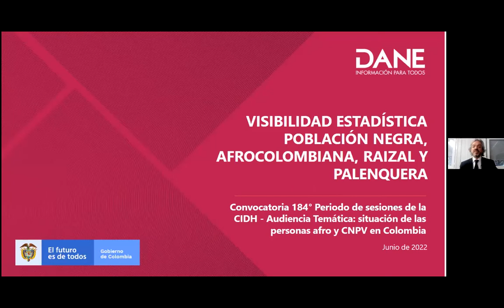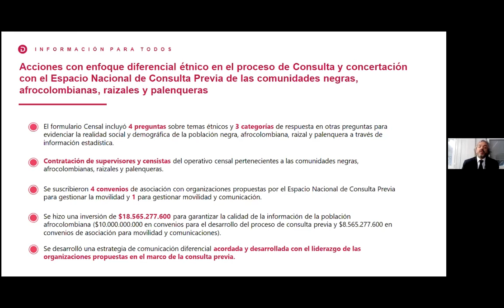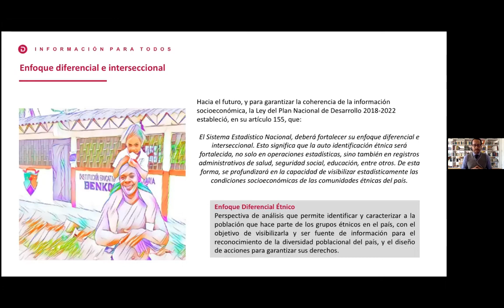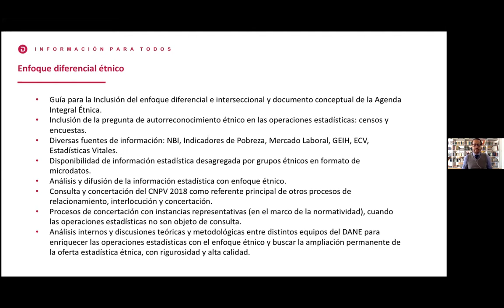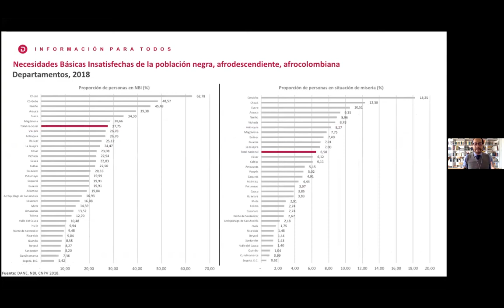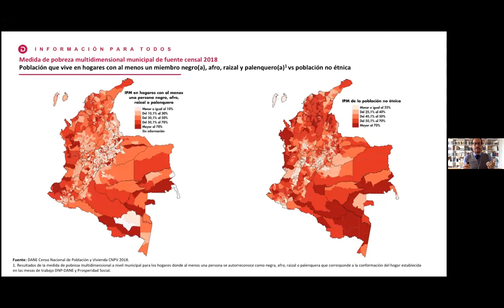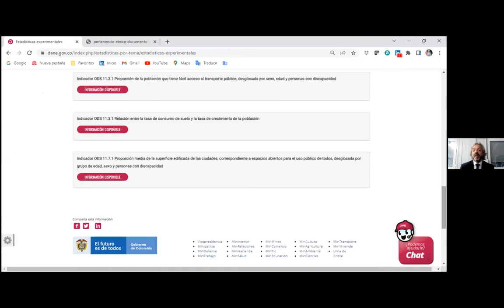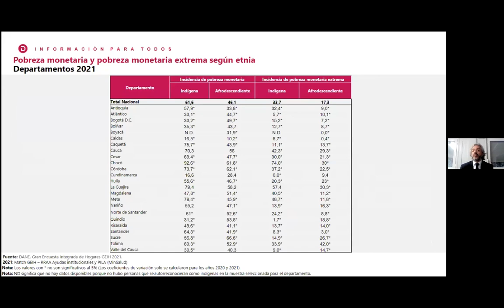5 CO ENG Situation of Afro-descendants and the National Population and Housing Census in Colombia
Situation of Afro-descendants and the National Population and Housing Census in Colombia